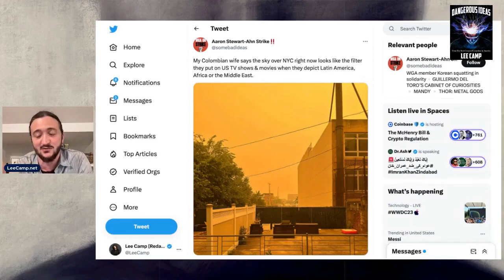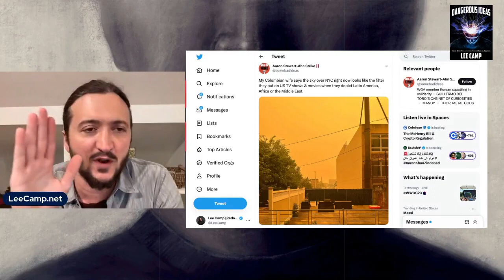Why Does The East Coast REALLY Look Like This?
Lee delves into the real reasons behind the unique landscape of the East Coast of the United States these days.
Lee's show is LIVE on Mon, Wed, Fri and Saturday at 3pm ET/ Noon PT. His new book, DANGEROUS IDEAS, is out! You can get it for free by joining at leecamp dot net. He's one of the most censored comedians in America.